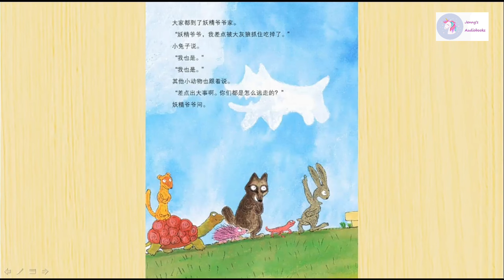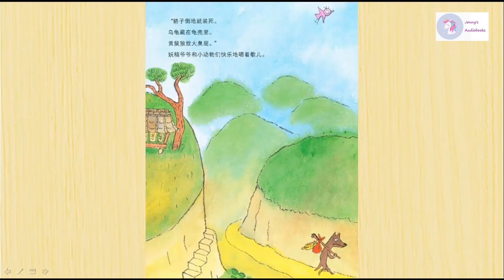《怎么逃走呢》| 中文有声绘本 |动物的自我保护| 睡前故事 | Free Chinese Mandarin Audiobooks for Kids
作者: 尹九炳 (韩)
出版社: 大麦出版社
译者: 戎麾
出版年: 2014
页数: 27
丛书: 蜗牛科普绘本
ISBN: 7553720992